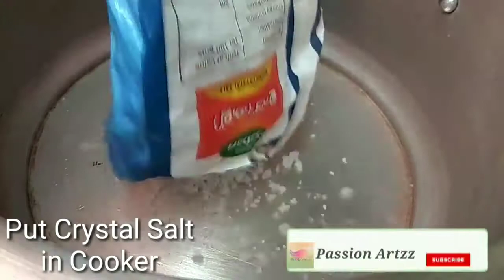ചിക്കൻ കുക്കറിൽ ഇങ്ങനെയൊന്നു ഉണ്ടാക്കി നോക്കൂ | Cooker Chicken |Baked Chicken| Yummy Malayalam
Baked Chicken|chicken Recipe|cooker chicken

Please Comment and Subscribeeeee...